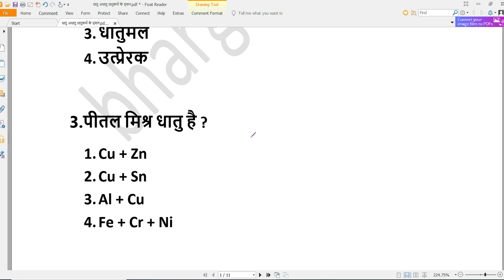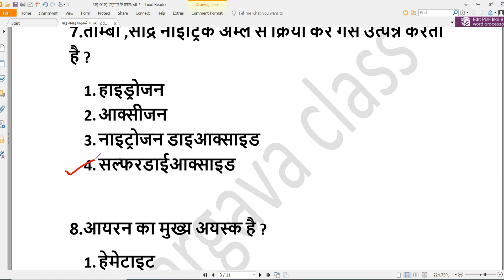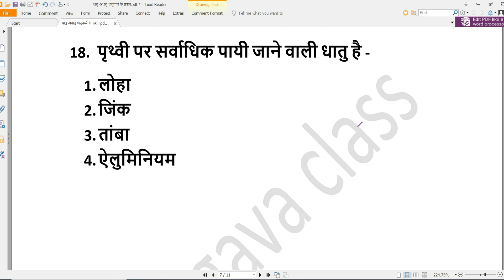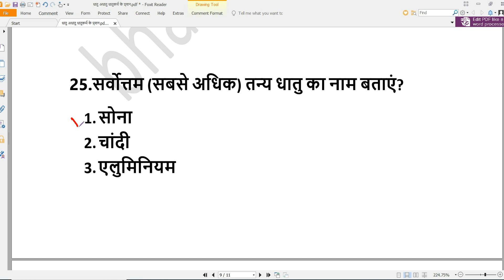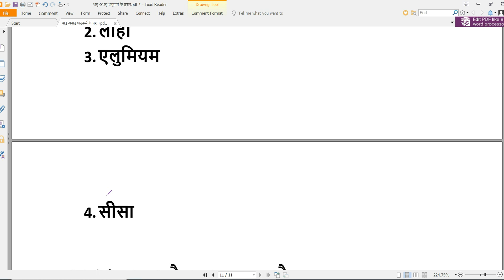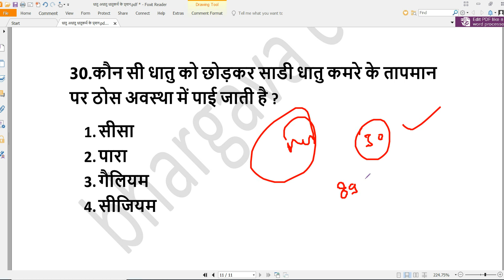धातु ,अधातु ,धातुकर्म के प्र्शन